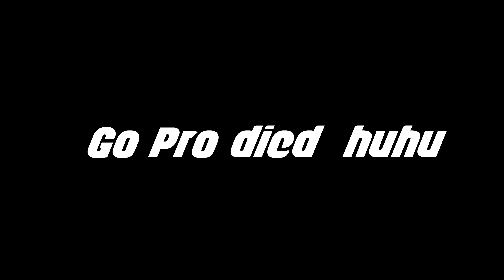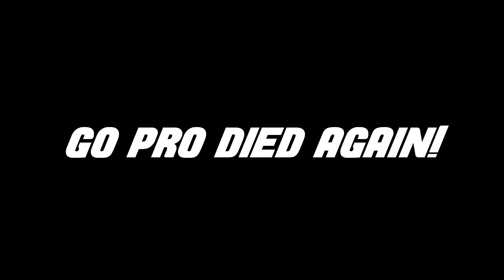Yamaha R15M Launch and Test Ride | Aerox WGP Owners Group | Carmona Race Track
Yamaha Motors Philippines invited us  - the Aerox WGP Owners Group - to the launch even of the all new 2022 Yamaha YZF R15M held at the Carmona Race Track.

Yamaha did spoil us for this day treating us to an awesome lunch at Ben's Halo Halo and humongous Zarks burgers for snacks while keeping us cool all day inside our exclusive air conditioned tent.

Lot's of bikes were available for testing albeit for only 2 laps per outing. Got to try the Sniper 150, YZF R3 and the all new R15M.

This is my first time doing this type of content and I ended up eating all my batteries hahaha